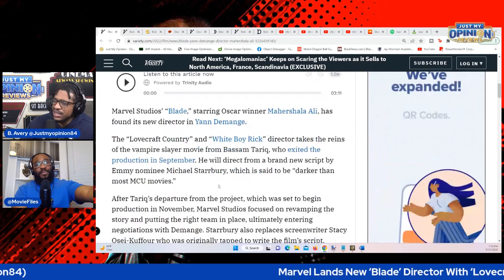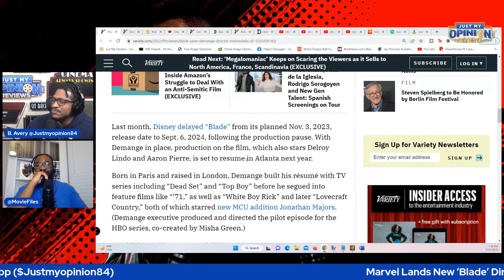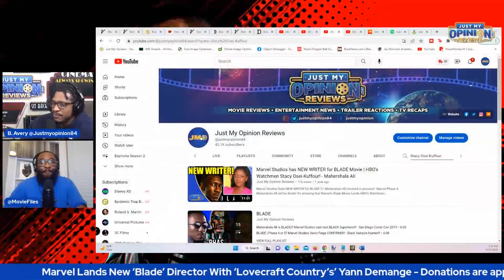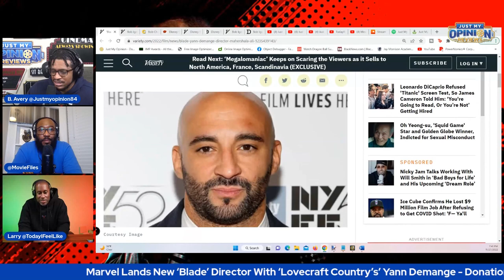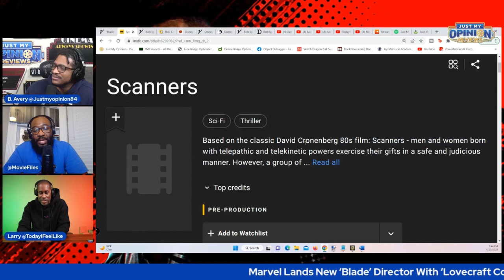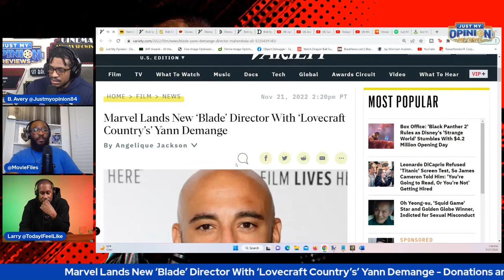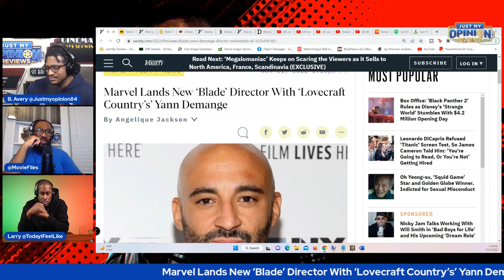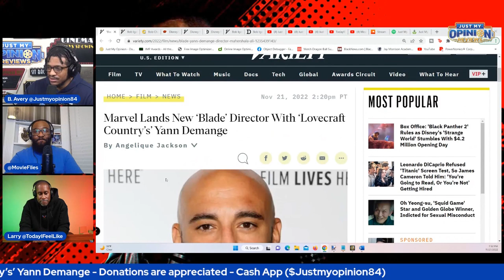Marvel Has NEW Blade Director Yann Demange From Lovecraft Country!